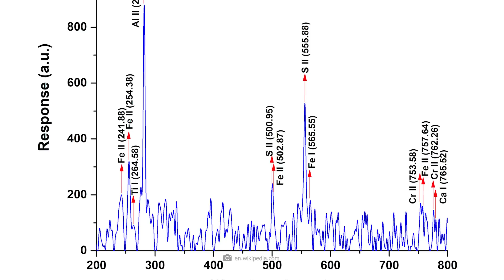What Chandrayaan-3 Has Seen on the Moon So Far!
Will India show us the Moon in a completely new way? In August 2023, the Chandrayaan-3 mission has landed and scientists are expecting completely new findings. What exactly will the rover Pragyan and lander Vikram study on the Moon? And why did India land its rovers at the lunar south pole of all places? Join us on this mission and witness a nation conquer the moon.